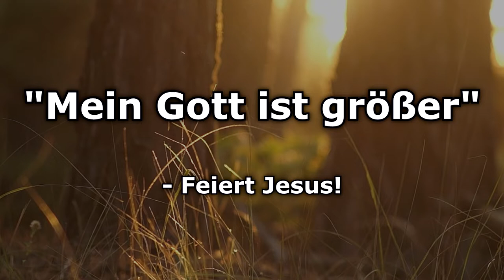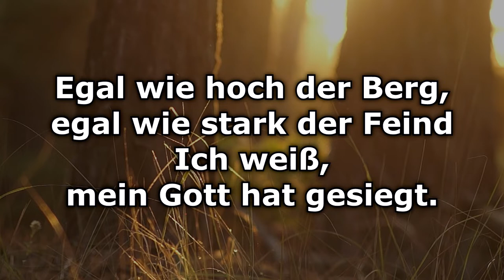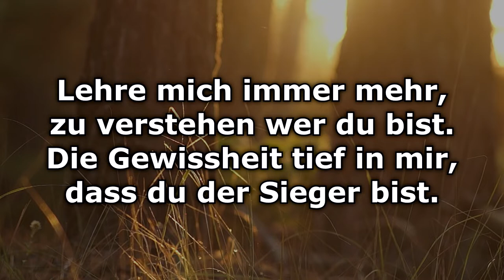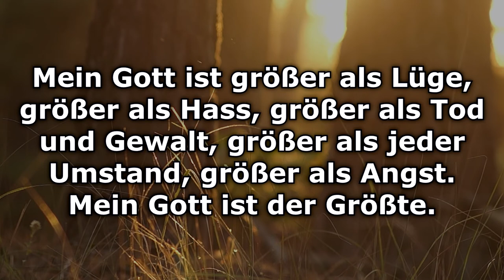Instrumental - Mein Gott ist größer (Karaoke)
Instrumentale Karaoke Version von dem Lied "Mein Gott ist größer"

Mein Gott ist größer · Feiert Jesus!

Composer: Markus Muntean
Lyricist: Markus Muntean
Music  Publisher: Glaubenszentrum Music